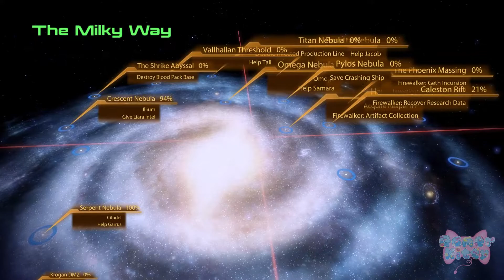Mass effect 2 - Female Paragon Vanguard - Liara romance - No commentary part 65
Time to start our adventure in a galaxy far far away ...well not too far as Shepard  No commentary in this play though. This playthrough is Paragon but somtimes i may pick renegade. Romance for this playthough is Liara but we may flirt with kelly.